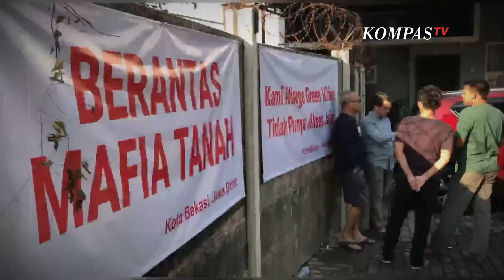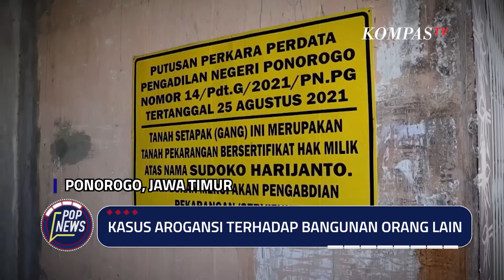Baru Keluar Penjara, Pelempar Kotoran Berulah Lagi! | POP NEWS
Baru satu bulan bebas dari penjara akibat kasus pelemparan kotoran ke rumah tetangganya, kini Masriah (pelaku) kembali berulah.

Masriah lagi-lagi mengganggu Wiwik yang merupakan tetangganya, dengan menghalangi para pekerja bangunan yang merenovasi rumah Wiwik.

Wiwik merenovasi rumahnya atas bantuan dari pemerintah kota Sidoarjo.

Masriah sudah pernah dipenjara selama satu bulan pasca dilaporkan Wiwik karena melempar kotoran ke rumah Wiwik.

Wiwik yang merasa dirugikan atas perlakuan Masriah menggugat pelaku dengan tuntutan Rp1 miliar. Hingga kini, proses tuntutan Wiwik terhadap Masriah masih berlangsung di Pengadilan Negeri Sidoarjo.

Kasus intimidasi ini sudah dirasakan oleh Wiwik sejak tahun 2017 setelah Wiwik membeli lahan bangunan yang dijual oleh kerabat Masriah.

Di tahun 2017, mediasi sempat dilakukan. Namun Masriah masih saja melempar kotoran ke pintu masuk rumah Wiwik hingga tahun 2023.

Pada Mei 2023, Wiwik kembali melaporkan Masriah dengan bukti rekaman CCTV. Pengadilan Negeri Sidoarjo lalu memvonis Masriah bersalah dan ditahan selama satu bulan.